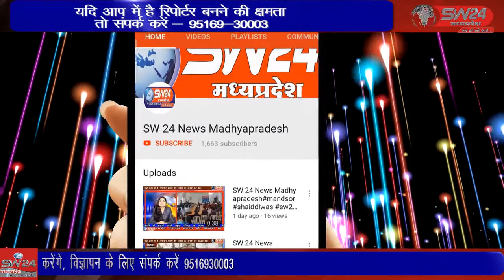khargone- भोपाल का एक बुजुर्ग पहुँचा जो प्रधानमन्त्री नरेंद्र मोदी के स्वच्छता अभियान के सपने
खरगोन जिले में भोपाल का एक बुजुर्ग पहुँचा जो प्रधानमन्त्री नरेंद्र मोदी के स्वच्छता अभियान के सपने को साकार करते दिखा। खरगोन से जयंत गुप्ता की रिपोर्ट